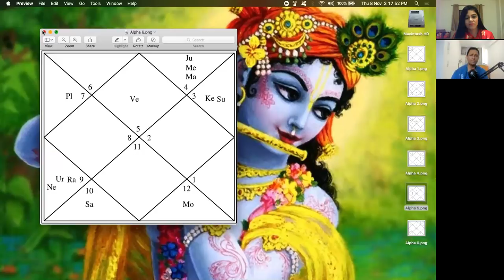MANGAL DOSHA EXPOSED IN DETAIL - REMEDIES - OMG Astrology Secrets 103